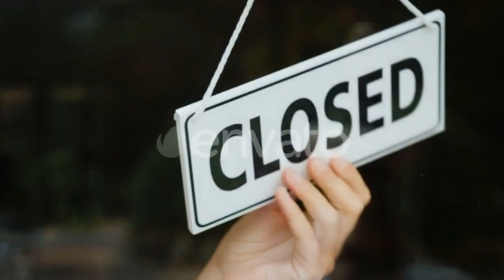PREMIER: The World Sickness: Created By Ondre Harris: August 07, 2020: Ondre' the Poet'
This video, is VIEWERS DISCRETION ADVISED due to various interpretations of individuals perspectives. This video is a deep eye opener of whats going on in the world. We must be aware, prepared, and safe. Mask Up it's just not about you. Please checkout our Playlist for your favorite videos.